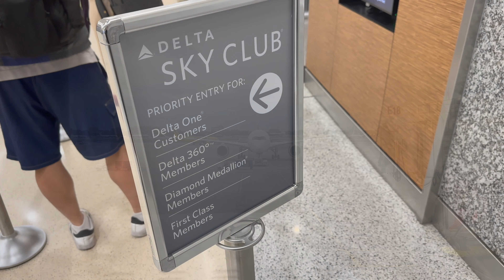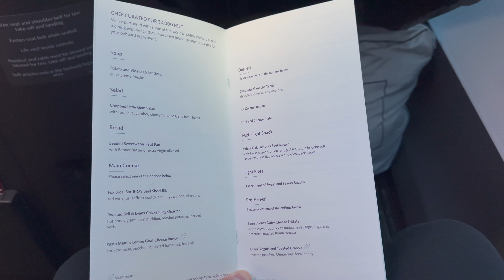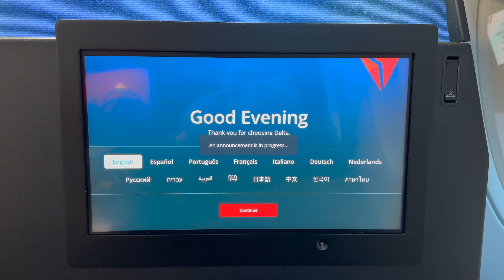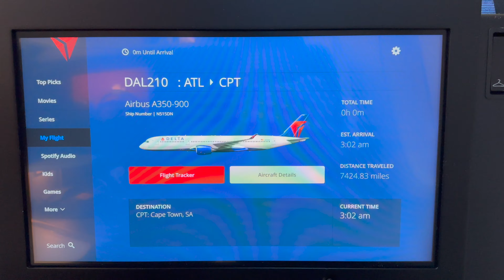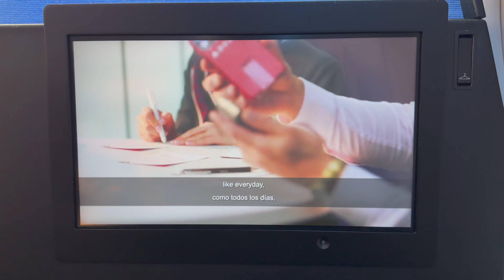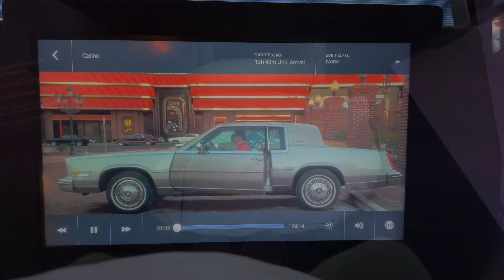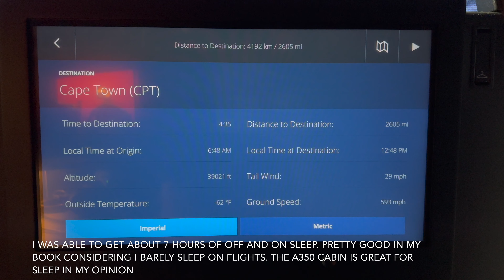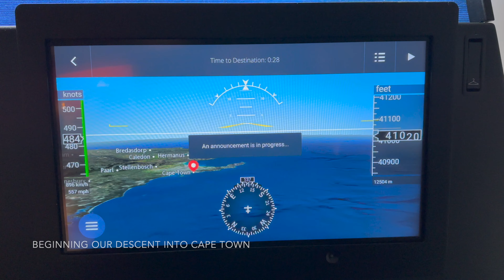[4K] TRIP REPORT | Delta Air Lines (Delta One) | Airbus A350-900 | Atlanta (ATL) - Cape Town (CPT)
Hi everyone! I'm back after a long hiatus and wanted to share an experience from earlier this year. I was fortunate enough to fly aboard one of Delta Air Lines longest routes to Cape Town, South Africa. Join me as I fly to Cape Town in Delta's flagship business class the Delta One Suites. I hope you enjoy the video!

--- FLIGHT INFORMATION ---
Airline: Delta Airlines
Aircraft: Airbus A350-900
Registration: N515DN
Flight Time: 14H 45M
Seat: 5D Delta One Suites
From: Atlanta Hartsfield Jackson International Airport
To: Cape Town International Airport
Date: April 15th, 2023

--- Equipment & Software Information ---
Camera used: iPhone 14 Pro Max 4K @60FPS

--- Video Breakdown ---
0:00 - 1:00 - Check In & Security
1:01 - Delta Sky Club
1:39 - Boarding
1:49 - Delta One Suite & Cabin Review
7:50 - Takeoff
10:19 - Meal Service Begins
11:46 - Sleep and Sunrise
12:20 - Mid Flight Meal
12:47 - Cruise
13:24 - Breakfast
13:45 - Descent
15:56 - Final Approach
16:10 - Landing
18:00 - Arrival at Apron